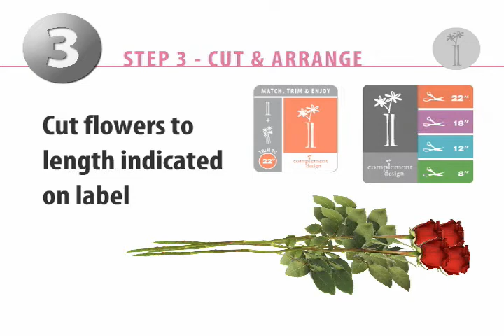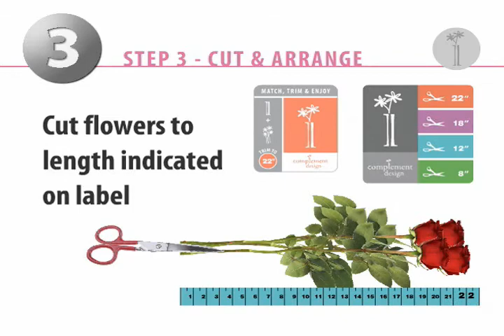Complement Design overview